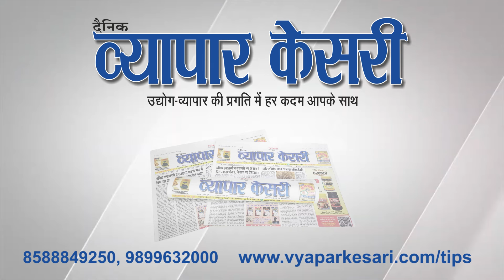Vyapar Kesari | 01 June 2024 | NNS Media